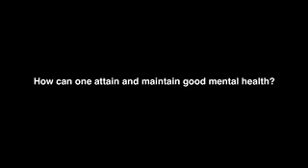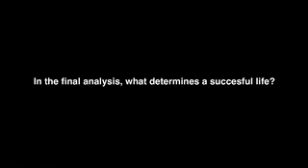INTELLIGENCE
Dr. Juan Pascual-Leone, M.D., Ph.D., leading developmental psychologist , discusses the behavioral factors necessary to maintain cognitive functions  and improve problem solving with age.